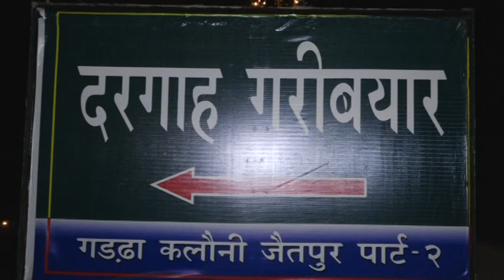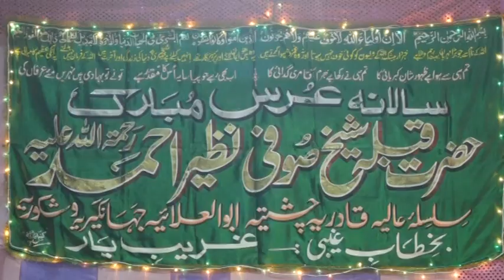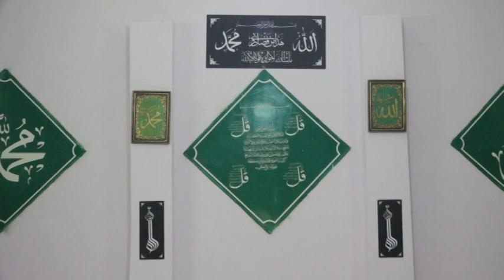URS E NAZEERI 9(2017) PART-1//उर्स ए नज़ीरी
9th annual urs mubarak of HAZRAT QIBLA SHEIKH NAZEER AHMED R.A "DARGAH GHARIB YAAR" Jaitpur, Delhi.

SAHIB E AASTAANA:- HAZRAT QIBLA SHEIKH SUFI NAZEER
                                        AHMED R.A.
                                        SILSILA AALIYA,QADRIYA,CHISHTIYA,ABUL
                                         -AULAI,JAHANGIRIYA,SHAKOORIYA.

SAJJADANASHIN:-     sahibzada haji SAGHIR AHMED QIBLA

QAWWAL                  1. ZAREEF CHISHTI  AND PARTY
                                   2. SHAMIM NIZAMI AND PARTY
                                   3. LAIQ TAJ QAWWAL AND PARTY
                                   4. SIKANDRABAD QAWWAL AND PARTY

ORGANIZED BY:-       DARGAH GHARIB YAAR WELFARE TRUST @
                                     D-1/14, jaitpur extension, New Delhi